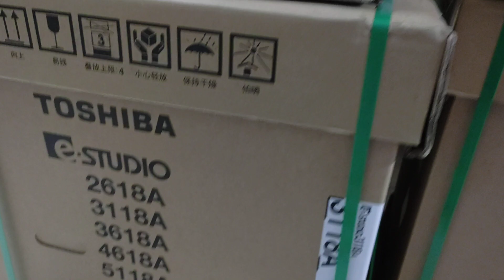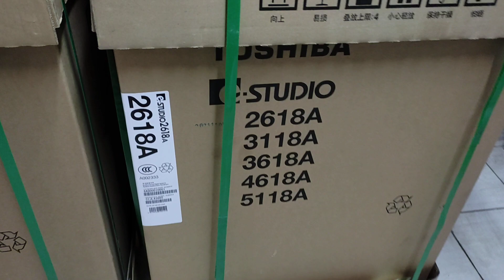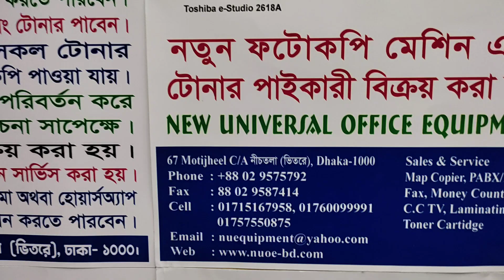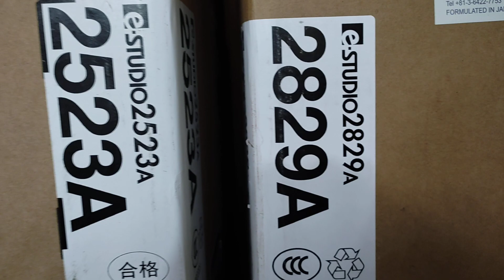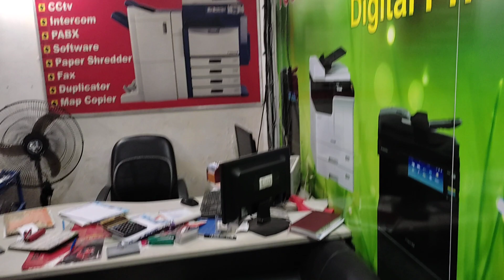Toshiba e-Studio 3118A photocopy machine price in BD । New universal office equipment 01757550875